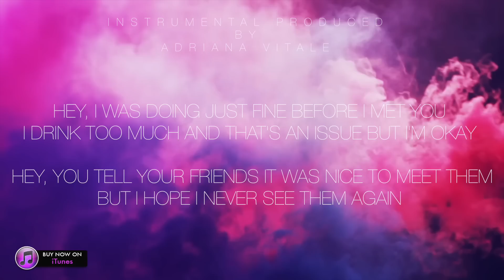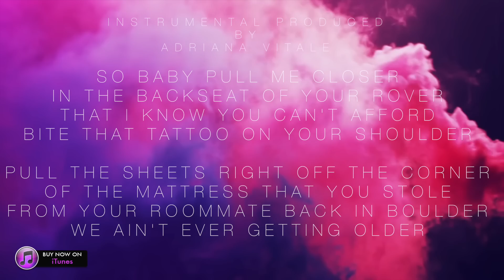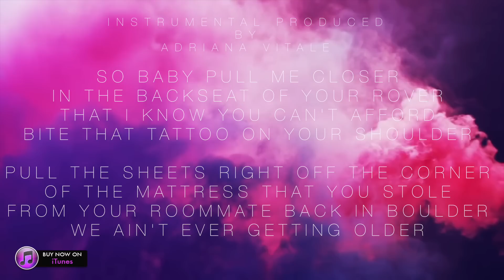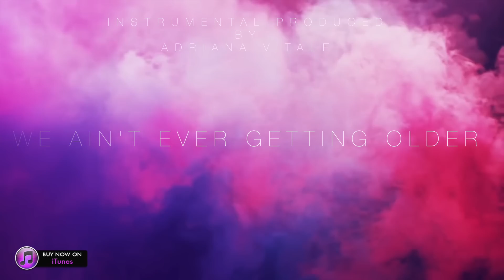CLOSER - The Chainsmokers (Instrumental prod. by Adriana Vitale)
Come talk to me on TWITTER @AdrianaVitale92 and INSTAGRAM @adrianavitale :)

★ ★ ★LINKS★ ★ ★

Inviami una letterina, dei biscotti o ciò che vuoi qui
Adriana Vitale
Fermoposta
CORSO DEI MILLE 104, 90047 PARTINICO (PA)

♫My equipment♫
♩ Mic: RØDE NT1-A
♩ Pc: MacBook Pro Retina
♩ Audio Interface: Steinberg UR44
♩ Headphones:
-BeyerDynamic DT 770 PRO 80OHM
♩ Audio Editor: Adobe Audition Cs6

Audio produced by me.

Video produced, filmed and edited always by me! ;-)

Se anche tu come me vuoi diventare partner del network FullScreen e guadagnare con i tuoi video clicca qui

If you want to be a FullScreen partner like me to make money with your videos